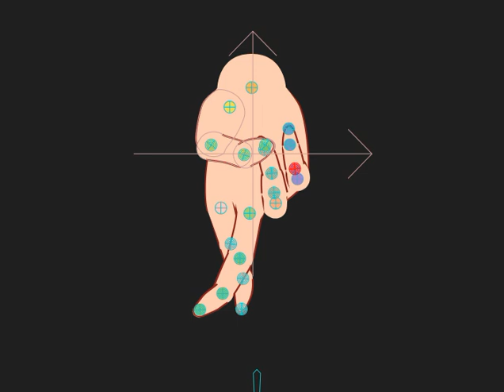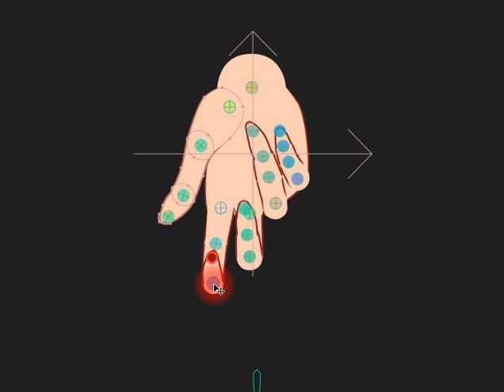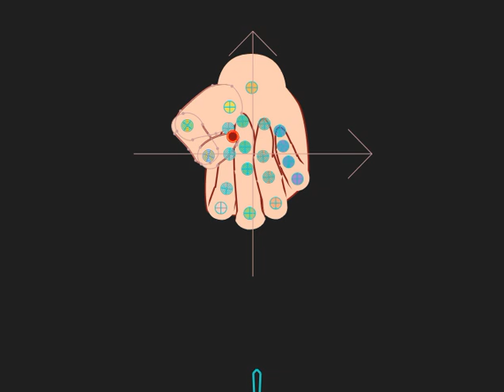THE MOST ASTONISHING 2.5D HAND Techniques You've Ever Seen!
working on a 2.5d hand with full controls and 360 rotation , works perfectly , need to fine tune the rotation , issue im having with this rig is lag when its connected to character , i think its coz of too many bones , [ most of the bones are hidden btw .